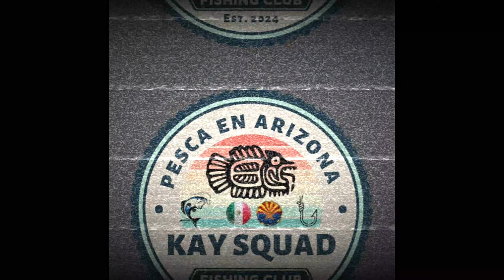Pesca Y Cocina De Bagre Mas Saludable y muy rico!!!!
En este video te muestro pesca pesca y mas pesca solo de la forma que ami me gusta no trato de decirte la forma de pescar solo comparto mis vivencias con amigos y familia siempre con buenas vibras nada mas.